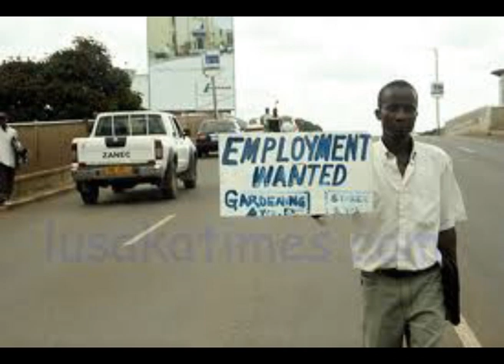ALUNGU ANABWELA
Alungu anabwela is a remix of Aphiri anabwela by Pichen Kazembe. the song is inspired by real people and happenings